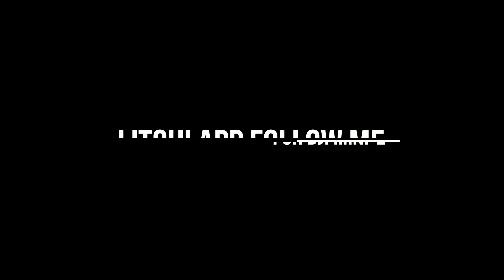Litchi App for DJI Mini 2| Follow me tracking testing in Day -Night|The Mango Man review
The Mango Man review- The honest review because we used it first and then review it. We never ever provide one side review. Our Review is actual our experience.

our camera kit inlcude:
gopro8
canon 80D
Reno  5G pro
Sony alpha
Boya MIC
Boya condenser
DJI Mobile 2 Gimbal
Gorrila tripod
Mobile DIY holder with mic socket